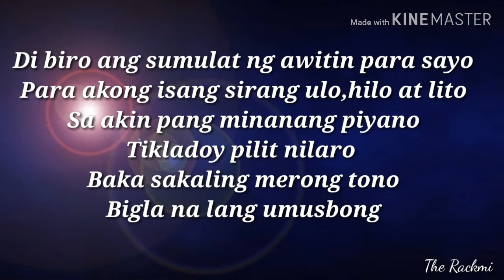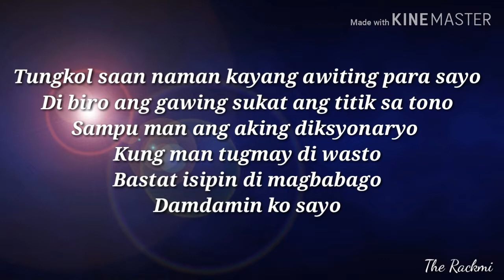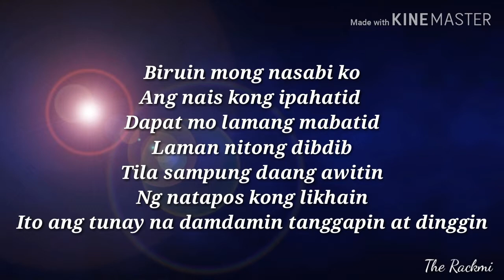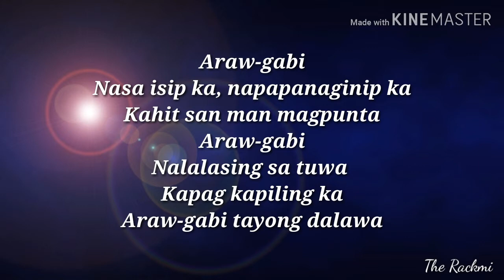Araw-Gabi (lyrics) Regine Velasquez #16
This video is a non profit and sharing porposes only!